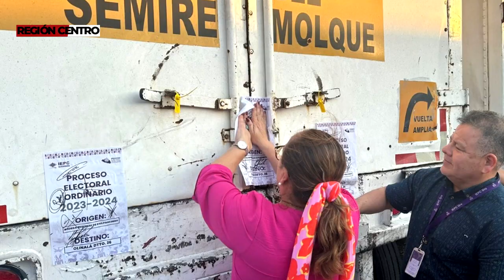RTGnoticias | Casi 3 millones de boletas llegan a Guerrero para elección de diputados locales: IEPC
Este martes por la tarde  llegaron a Guerrero 2 millones 913 mil 826 boletas para los 28 distritos locales electorales que tiene la entidad para elegir a diputados locales, así lo confirmó la presidenta del Instituto Electoral y de Participación Ciudadana, Luz Fabiola Matildes Gama.